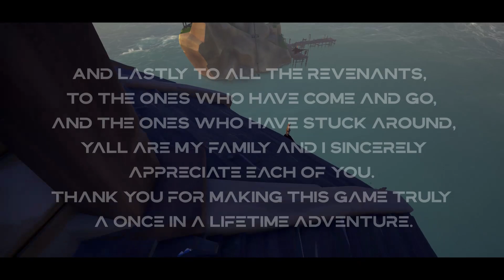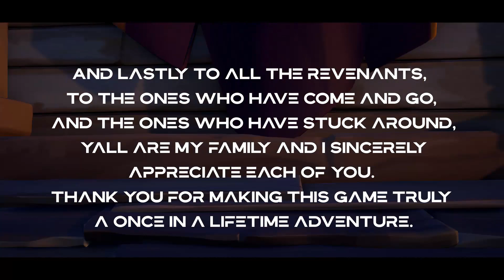Purity - A Sea of Thieves Montage - AbusivPillow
Just a fun video Ember Reach and I threw together. Massive shoutout to Ember Reach for editing this montage, I definitely couldn't have done it myself! Feel free to check him out here:

If you need any type of graphic design work, Ziggatharia makes some of the best designs for a good price.

The song was not made by me , all credits to :
Porter Robinson and Madeon